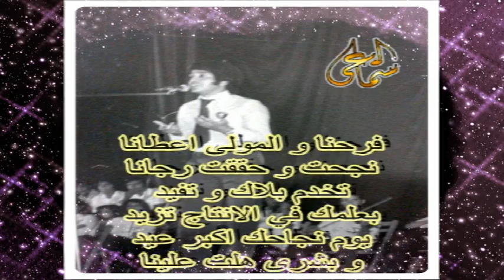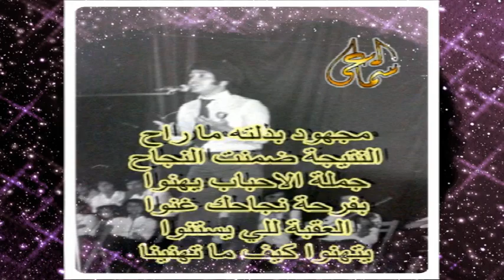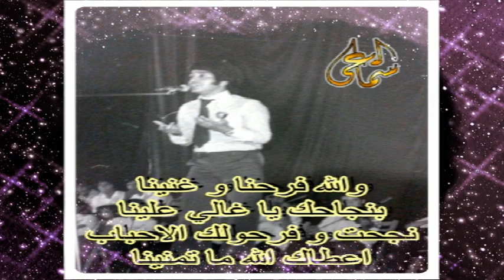راسم فخري - اغنية النجاح ... والله فرحنا و غنينا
تسجيل استودو - و الله فرحنا و غنينا * بنجاحك يا غالي علينا - كلمات محمود السوكني - لحن وحيد خالد - اداء راسم فخري